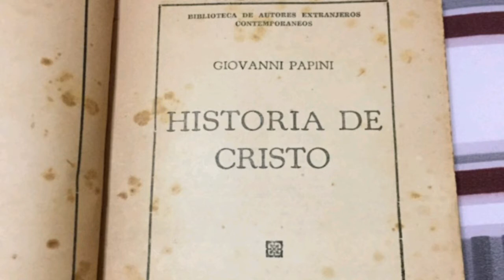La Liberación de los Durmientes. Giovanni Papini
Giovanni Papini (Florencia, 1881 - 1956) fue un escritor y poeta italiano. Fue uno de los animadores más activos de la renovación cultural y literaria que se produjo en su país a principios del siglo XX, destacando por su desenvoltura a la hora de abordar argumentos de crítica literaria y de filosofía, de religión y de política. Historia de Cristo fue publicado en 1921, marca el punto en que Papini sufre un giro religioso en su pensamiento. Además sería uno de sus mayores éxitos editoriales.